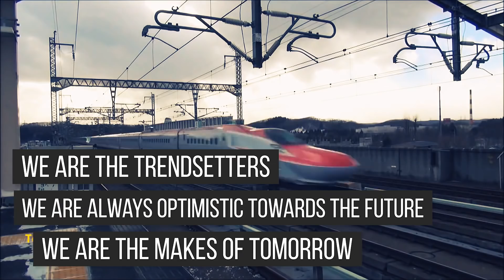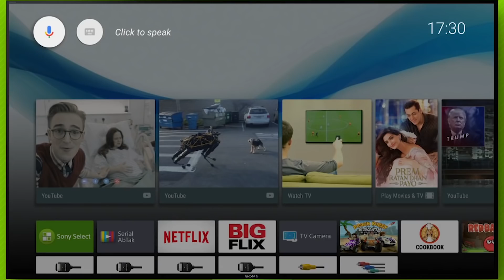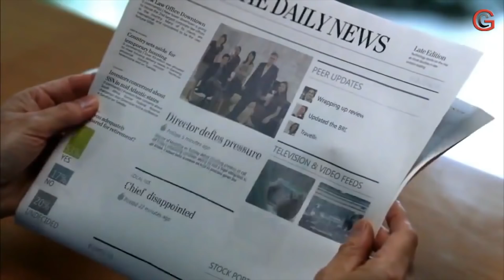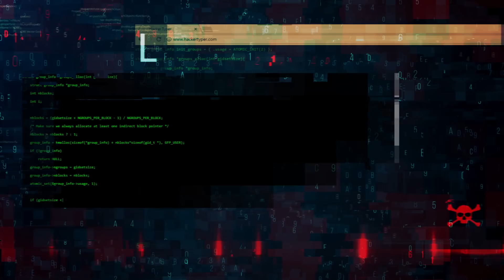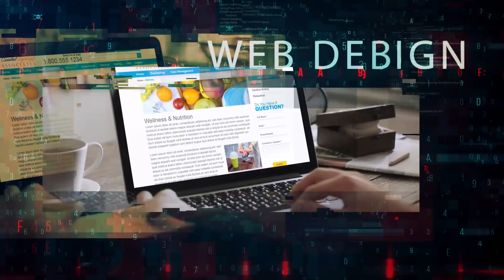CIT Hackerz 2K18 - Theme Video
Hackers 2K18 - A National Level Technical Level Symposium organised by Department of Computer Science and Engineering, Chennai Institute of Technology on 1st March 2018, as a part of Takshashila 2.0 - A Grand Techno Cultural Fest